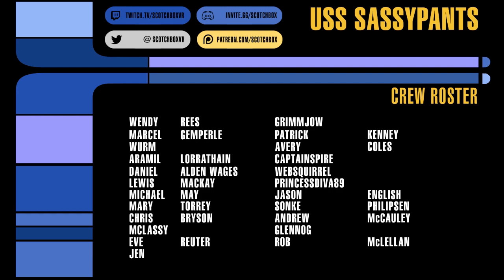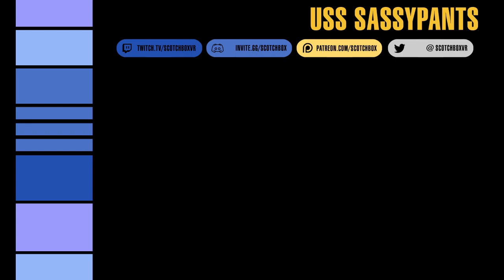Betrayal at House on the Hill 6: THE "SILENT" ASSASSIN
An invisible presence hunts us around a house of our own devising...